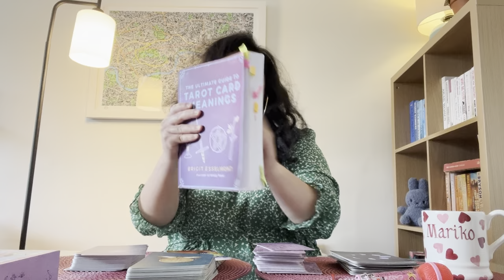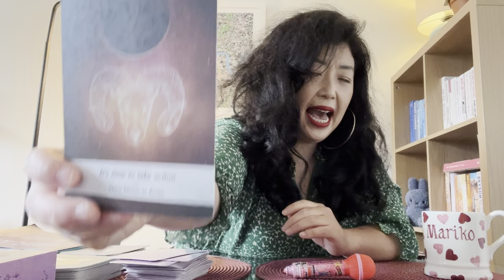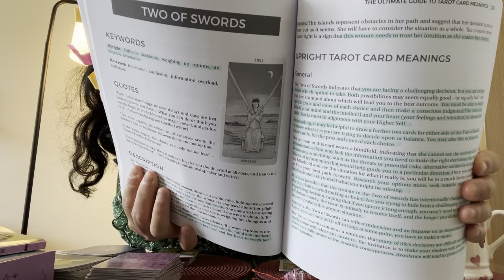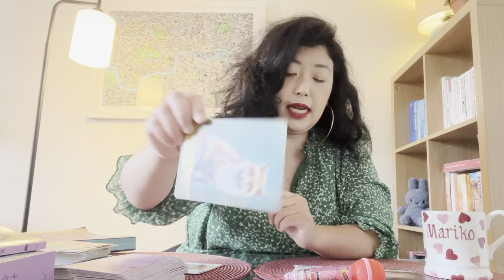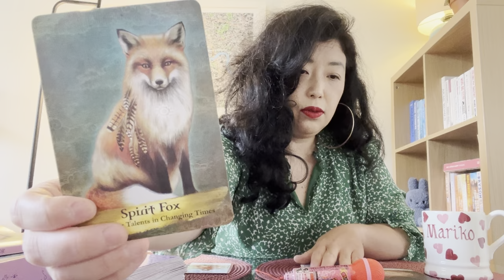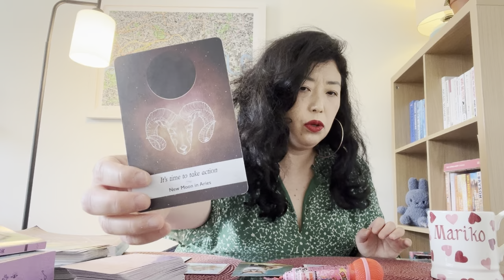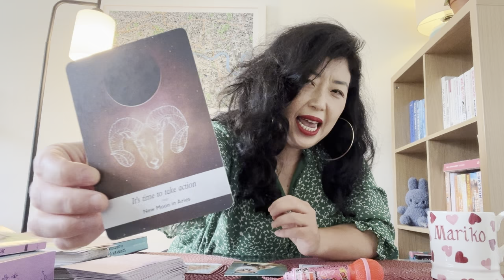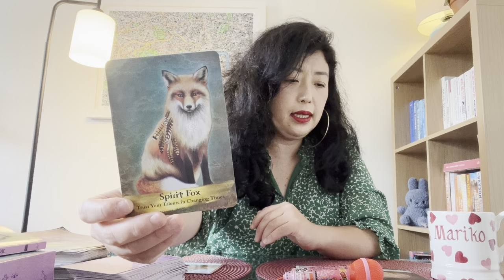【水瓶座９月】流れがすいすい。人生を自分の才能で切り開いていく。もう迷わない。とにかく行動に移すことが幸せになる鍵。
◼️いわゆる個人リーディング的なコンサルティングのお申し込みは、弊社ウェッブサイト内の有料サービス一覧「コンサルティング（一般）」をクリックして、日時を選んでお申し込みください。

◼️セカンドチャンネルリンク先
英国ロンドン視点🇬🇧文化人類学系マルチリンガル起業家・ガヴァネス・経営者まりこの有料級コンサルティング
セカンドチャンネルの方は、日本ではあまり知られていない世界や業界、英国ロンドン発・視点の国際ビジネス情報をお話しします。

◼️私の動画は、特に以下を求めている方たちにうってつけです。
１、日本の現状に閉塞感を感じている方へ、新たな視点と活力を与えます。
２、国際社会で活躍するためのヒントや、自分らしい生き方のヒントを提供します。
３、ロンドンの日常や世界の文化を、楽しく分かりやすく紹介します。
４、語学学習や食文化に関する役立つ情報を提供します。
５、メンタルヘルスの向上に役立つ情報を提供します。
一緒に、日本人の元気と笑顔、そして国際社会での活躍を応援します！

【私の自己紹介】
東京生まれ東京育ち、インターナショナルスクール系高校卒業
エジプトのカイロ・アメリカン大学を文化人類学専攻、イスラム教学副専攻で学士号で卒業
オランダのライデン大学大学院を中東・イスラム教学修士号で卒業
東京で米国政府機関勤務
英国ロンドンにある LSE ロンドン・スクール・オブ・エコノミックス大学大学院で文化人類学修士号を卒業

🔻ロンドンで英国上流階級ご家族、世界中のUHNW（超富裕層）& HNW（富裕層）ご家族や外交官ご家族向けに、日本文化や日本精神と文化人類学観点でガヴァネス（教育係）を提供する教育スタートアップ会社、Japanese Mary Poppins Ltd を経営して5年目。
🔻マルチリンガル教育係ガヴァネスとして、楽しく学べるアクティビティ、お勉強や受験準備（4+、7+、11+試験準備）の指導、マナーの指導、博物館の展示説明、英国私立プレパラトリースクールやプリプレパラトリースクール、インターナショナルスクール、ボーディングスクール通学支援。
🔻海外に関わる各種コンサルティング（特に海外留学、世界を舞台にした教育、海外移住、ビジネスの海外進出支援、海外向けマーケティングなど）も提供。
🔻ロンドンの大手語学学校で、世界中から集まる企業様や個人向けのビジネス英語や一般英語クラスも提供。CELTA資格（ケンブリッジ大学英語検定機構が認定を行う国際的な英語教授法資格）保持者。
🔻文化人類学勉強歴24年、海外経験24年。

🔻①セカンドチャンネルの開設

セカンドチャンネルの方は、私がその時に思うことを自由に話していくチャンネルになります。日本ではあまり知られていない世界や業界、英国ロンドン発・視点の国際ビジネス情報をお話しします。

例えば、

⭐️英国ロンドンで、英国上流階級ご家族や世界の超富裕層ご家族を顧客に持つ日本人の私が、日本精神や日本文化を用いながら、どう英国ロンドンで教育事業を展開しているか？
⭐️世界各地の超富裕層ご家族向けに活躍するガヴァネスやナニーという職業とは？ガヴァネスやナニーの詳しい職務内容、日本円にしてうん千万円の年収、福利厚生待遇
⭐️海外大学・大学院留学
エジプトのアメリカン大学を卒業、オランダのライデン大学大学院とイギリスのLSEロンドンスクールオブエコノミックス大学大学院の卒業経験からお話しします。
⭐️喋れるようになる英語学習方法、多言語学習方法
⭐️イギリス英語とアメリカ英語の違いや特徴、イギリス全土で話されているイギリス英語は４０種類以上
⭐️同じロンドン生まれロンドン育ちでも、人によって話すイギリス英語の種類が全然違う事情
⭐️異文化理解を通して自分を知るには
⭐️日本のこれからの英語教育
⭐️日本や世界各地のインターナショナルスクール、アメリカンスクール、リセ（フランス人学校）、日本人学校など
⭐️長期の海外移住や海外教育移住、または、海外に数ヶ月だけの滞在はどう？
⭐️語学留学、好きな趣味を学ぶ留学
⭐️海外の幼児教育や小学校、中学校、高校の教育事情
⭐️海外旅行の楽しみ方、海外旅行で気をつけることは？
⭐️英国ロンドンから見る世界の今の食文化、ベジタリアン、ビーガン、ペスカトリアン、ハラル、コシャ、グルテンフリーなど
⭐️英国ロンドン生活、ロンドンの日常である多文化、多言語、多民族にまつわる世間話、ロンドンの台所で私が作っている料理を披露。
⭐️イギリスのスーパーマーケットの商品紹介やイギリスの可愛い雑貨紹介
⭐️これからの日本人の働き方、世界ではどう働いている？有給休暇はどういう感じ？
⭐️人生１００年時代をどう生きる？
⭐️幸せに生きていく上で、毎日どういう気持ちの持ち方をしたらいいか？
⭐️メンタルヘルスの保ち方、精神衛生ほど重要なことはない
⭐️世界の超富裕層や富裕層訪日外国人は、日本でどういうサービス、体験、商品を求めているか？世界の超富裕層や富裕層訪日外国人へ、自分のサービスや商品をどういうふうに提供していくといいのか？

について、セカンドチャンネルで詳しくお話ししていきます。

🔻②ブログ媒体 note で発信
①で書いた話題について、文章形式で発信します。
国際金融都市英国ロンドン視点 文化人類学系 起業家・ガヴァネスの目線から

◼️弊社Japanese Mary Poppins Ltd各種サービスは弊社ウェッブサイトでご確認頂けます。

◼️noteでの定期購読マガジン

使用したオラクルカードなど
- Cat Tarot by Jenna Huerta, Megan Lynn Kott and Julia Smillie
- Art Oracles by lots of GREAT artists in history!
- The Ultimate Guide to Tarot Card Meanings by Brigit Esselmont